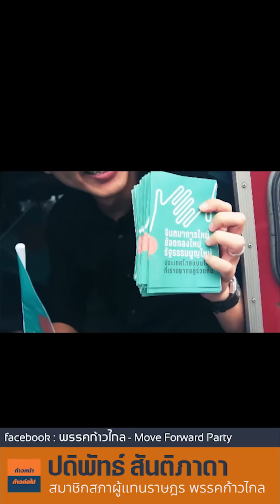ชี้แจงเรื่องการงดออกเสียงสมรสเท่าเทียมครับ ปดิพัทธ์ สันติภาดา ก้าวไกล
Padipat Suntiphada - ปดิพัทธ์ สันติภาดา